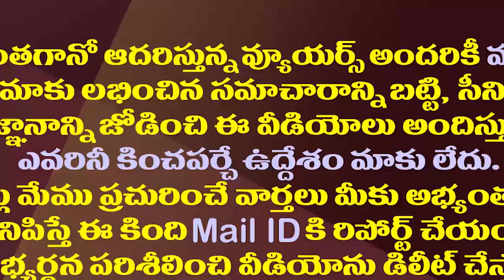కోర్టు విచారణ ఎదుర్కోలేని దద్దమ్మ..కొడాలి నాని ఫైర్| Kodali Nani Shocking Comments On Chandrababu